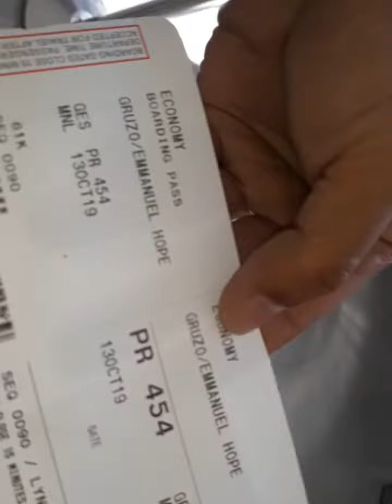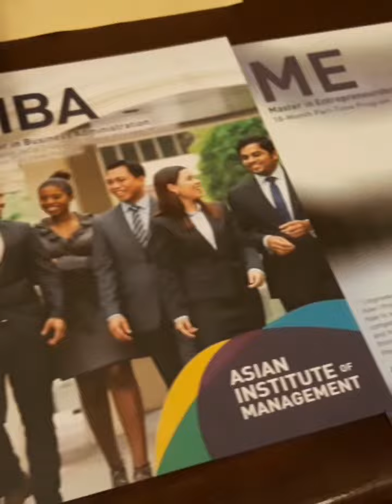My AIM journey (Part 1) : Hope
A dream come true plus Meeting 29 other passionate fellows from all over the Philippines!

There is hope with these young people!